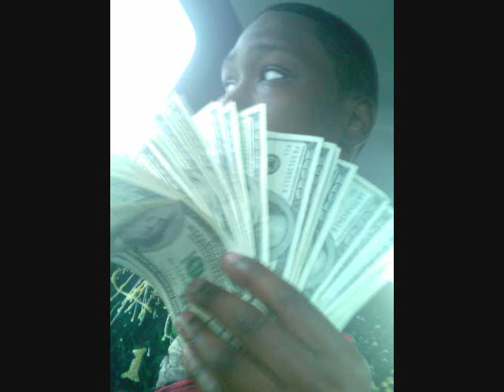Aint Scarin Nothin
Quis The Savage, KenRICH, J-Money,B-Savage and Deneze The Savage(In Order)